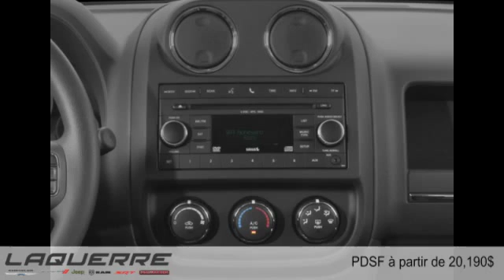Jeep Patriot 2015 à Victoriaville (près de Nicolet et Thetford Mines)